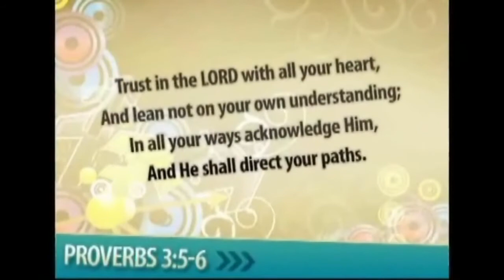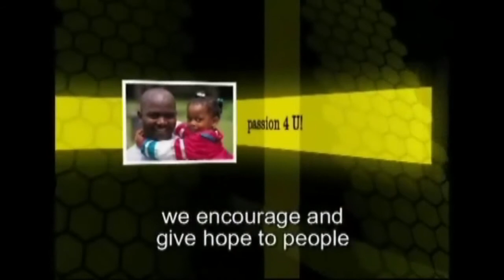2012-09-30 Sent Life Church Worship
Paul speaks of the need for margins in our lives for stress free and successful churches and families. ccli1709067